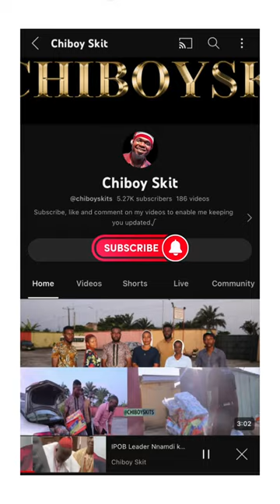Odumeje indaboski lecturing us about Erimus, lol (Nollywood, Funny)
If this makes you happy, please share for others to see.